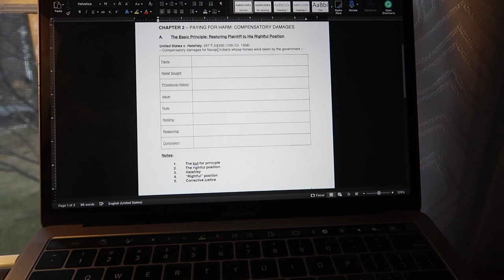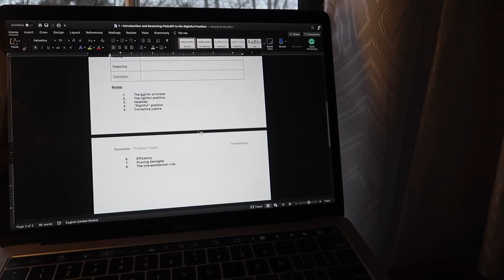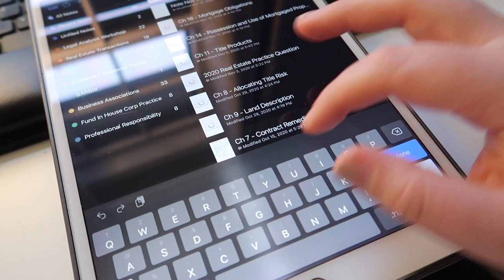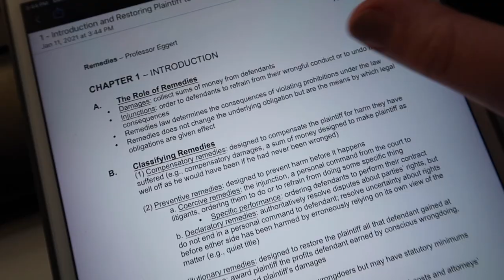FIRST DAY OF LAST SEMESTER OF LAW SCHOOL! | Daily Vlog | Sarah Hasselberger